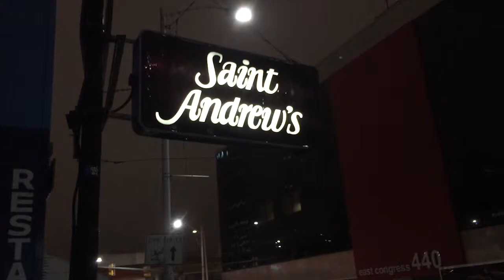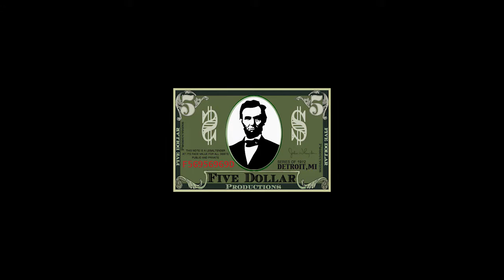G love and Special Sauce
G. Love and and the Special Sauce played at St. Andrews in Detroit Michigan to an audience of around 200 people.